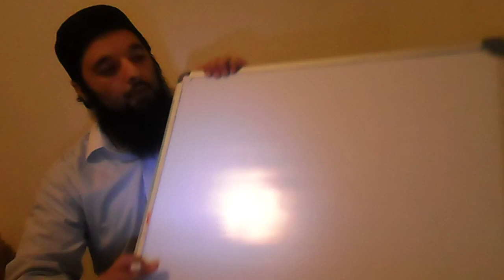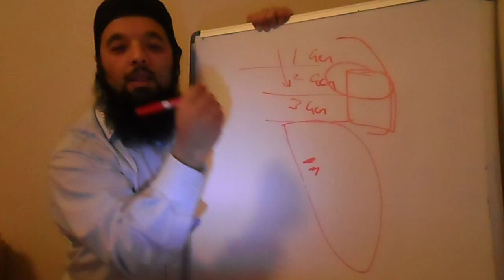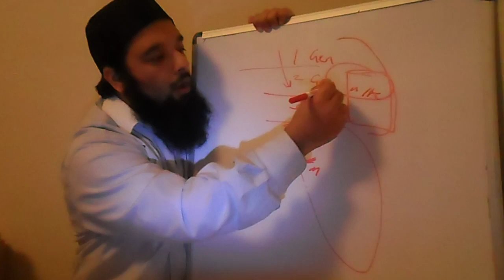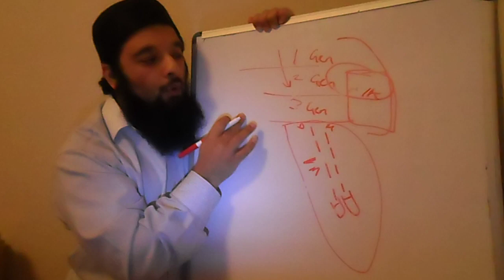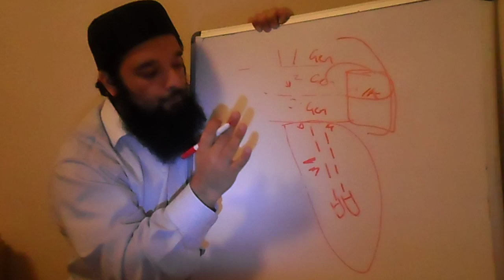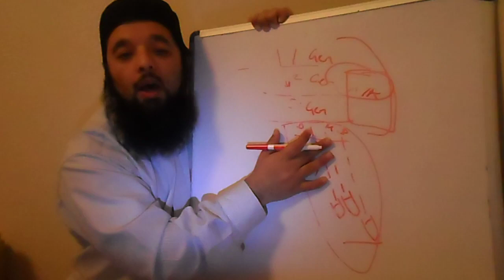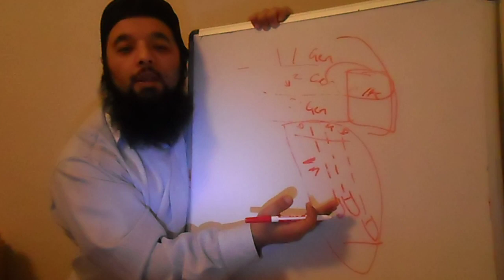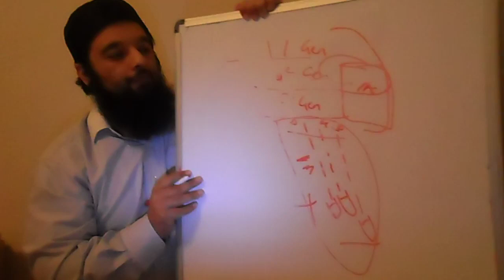Shiekh Omar Baloch - Daleel of a Mazhab vs Hadith Which is Right You Decide